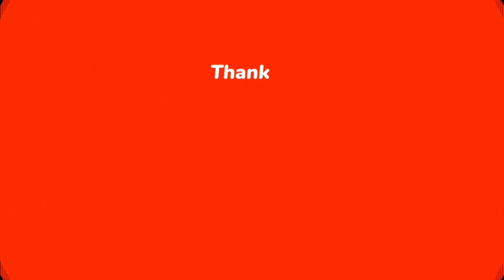Free KSP 45 - Name Thy Rose Best Gunsmith/Loadout Class Setup | Fast ADS + No RECOIL | Season 1 CODM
Hello Friends In This Video I Have A Show You The KSP 45 Best Gunsmith Loadout Gameplay & Class Setup In COD MOBILE Season 1 2024

* Best KSP 45 Gunsmith
* Best KSP 45 Loadout
* Best KSP 45 Class Setup
* Best KSP 45 Ranked Matches Gameplay
* Best KSP 45 Meta Build
* Best KSP 45 Long Range Build
* Best KSP 45 Attachments
* Free KSP 45 Name Thy Rose

Thank you so much NEFFEX For This Amezing Music❤️👍

ksp 45 gunsmith

ksp 45 gunsmith codm

ksp 45 gunsmith attachments

ksp 45 call of duty mobile gunsmith

ksp 45 gunsmith cod mobile

ksp 45 cod mobile gunsmith

ksp 45 season 1 gunsmith

ksp 45 best gunsmith

ksp 45 meta

ksp 45 best gunsmith codm

ksp 45 loadout class setup

ksp 45 codm gunsmith

ksp 45 best attachments cod mobile

ksp 45 diamond camo

ksp 45 gunsmith no recoil

ksp 45 diamond camo gameplay

ksp 45 codm

best ksp 45 gunsmith cod mobile

ksp 45 gunsmith season 1

ksp 45

ksp 45 gunsmith mp

ksp 45 meta gunsmith

ksp 45 new attachments season 1